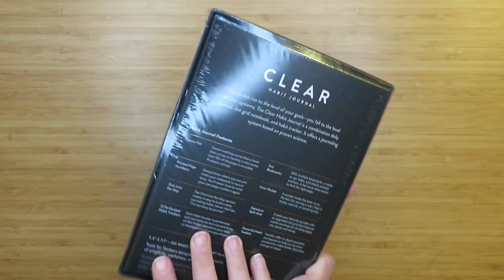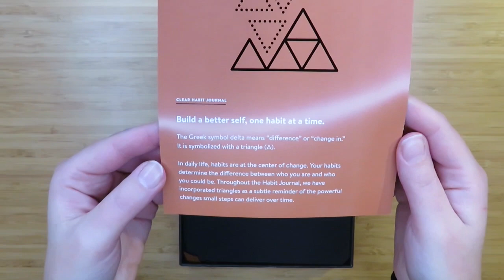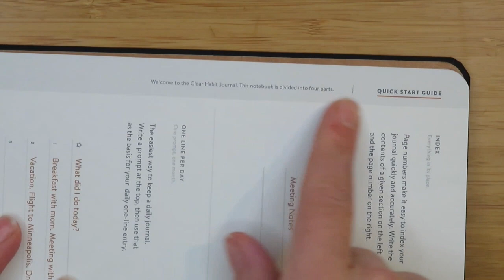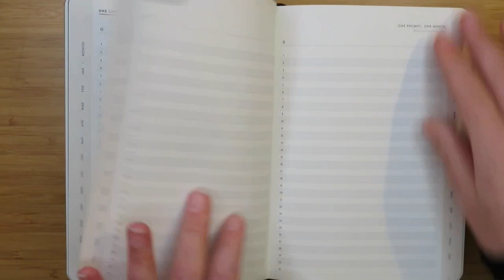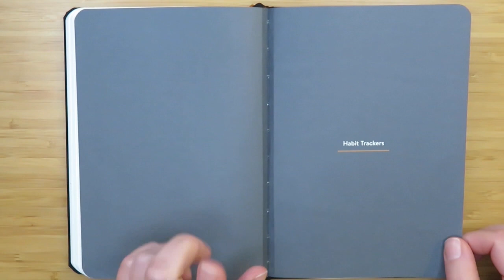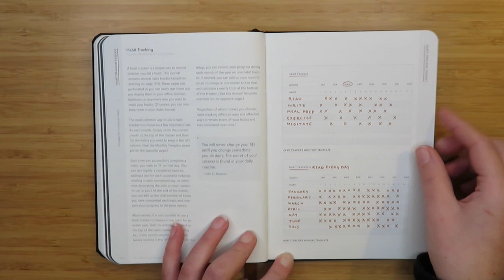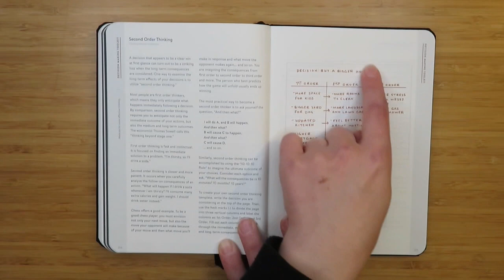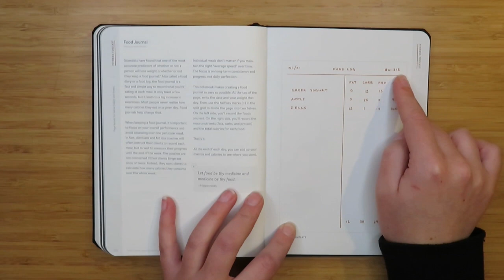Review | Clear Habit Journal | Baron Fig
You guys know I’ve been reading all about habits and productivity and the like…so when Baron Fig asked if I wanted to check out their new Clear Habit Journal, I jumped on it!  (Even if I didn’t realize at the time that it was based on the information presented by James Clear in Atomic Habits!  Even better!)  Either way, I know a lot of folks track their habits, so I thought it would be an interesting tool to share with you guys!

If you want to jump to the Habit Toolkit, it’s at 16:03

TECH SPECS FROM WEBSITE

Clothbound hardcover notebook
Opens flat
Guided edition with Page Bars
Includes Quick Start Guide
12 perforated Habit Trackers
One Line Per Day journal
Split Grid
Exclusive Toolkit written content
Flagship: Medium Size • 5.4" X 7.7" • 224 pages
Matching elastic closure band
Two high quality cloth bookmarks
Rounded corners
Acid-free fine grain 90gsm paper

Price: $24

SUPPLIES USED*

ATOMIC HABITS

THE BULLET JOURNAL METHOD
Collector’s Set
ebook (Kindle)
*the Stealth bujo is in the collector’s set

OFFICIAL BULLET JOURNAL
(since the Stealth is not readily available)

(PS it comes in French and English!)

This means that if you purchase something after clicking on one of these links, I may receive a small commission; however, this is at no cost to you and I will only post links for things I personally use and love!

PEOPLE, SHOPS or LINKS MENTIONED

SUNSHINE & STATIONERY AROUND THE WEB